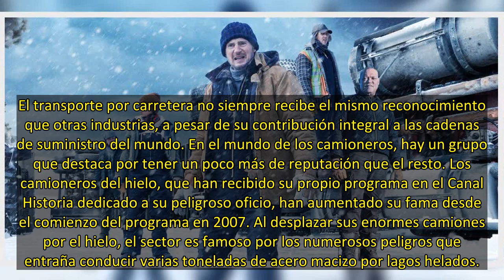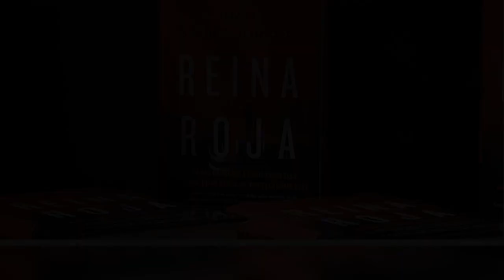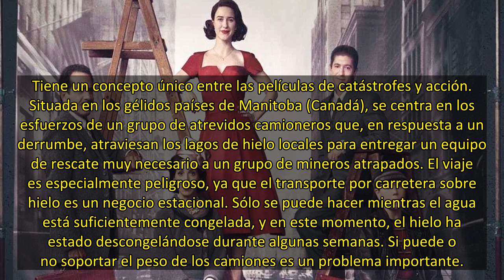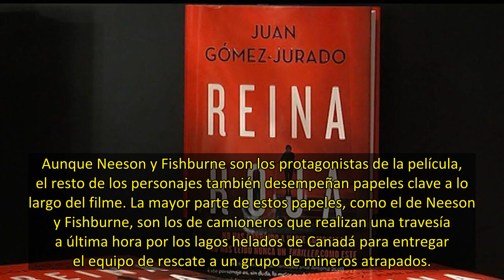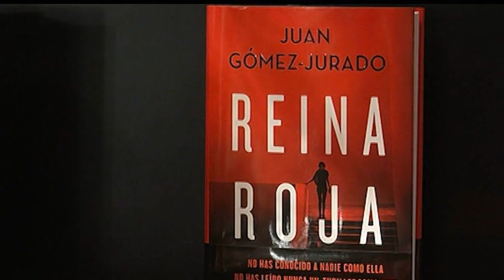'Ice Road': la película que todo el mundo está viendo en Amazon Prime Video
El transporte por carretera no siempre recibe el mismo reconocimiento que otras industrias, a pesar de su contribución integral a las cadenas de suministro del mundo. En el mundo de los camioneros, hay un grupo que destaca por tener un poco más de reputación que el resto. Los camioneros del hielo, que han recibido su propio programa en el Canal Historia dedicado a su peligroso oficio, han aumentado su fama desde el comienzo del programa en 2007. Al desplazar sus enormes camiones por el hielo, el